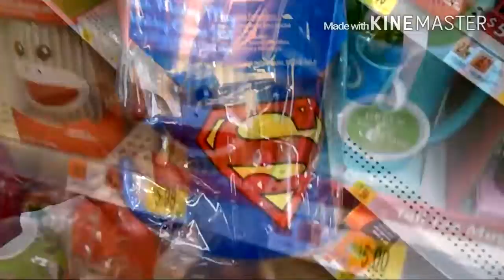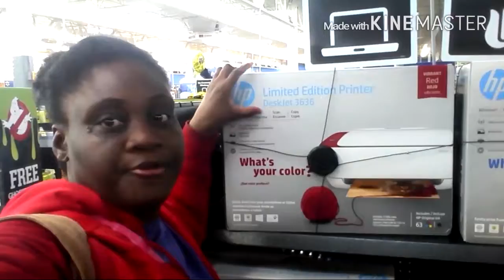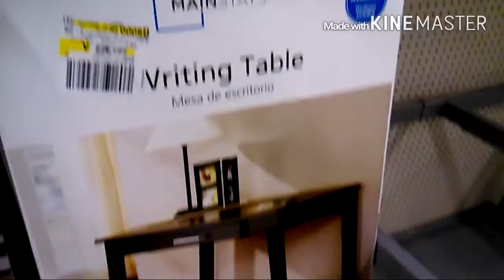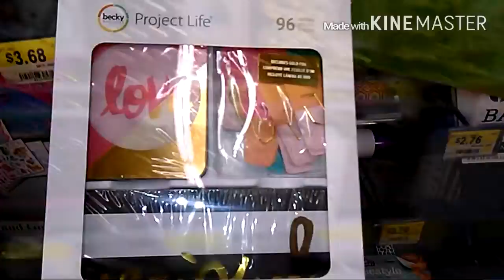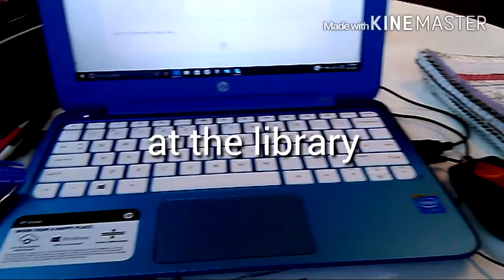Nov 3 Wal-Mart and art and home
Hello to everyone went to Wal-Mart and did shopping